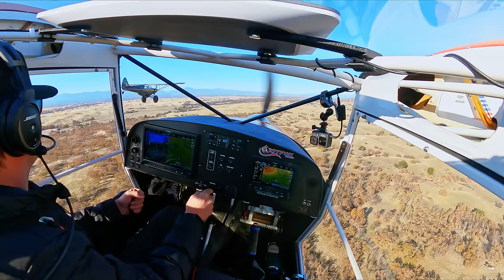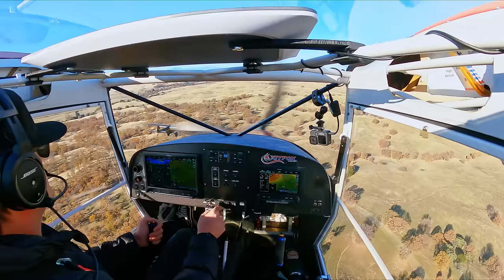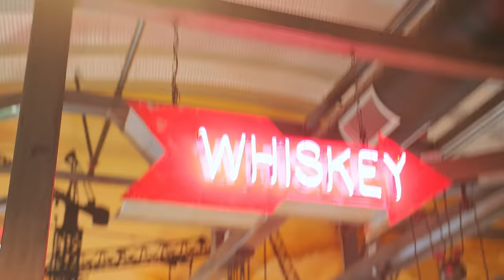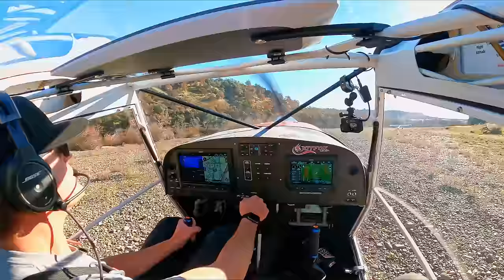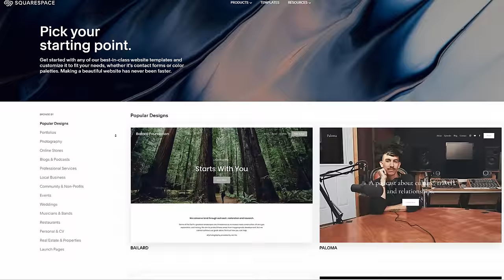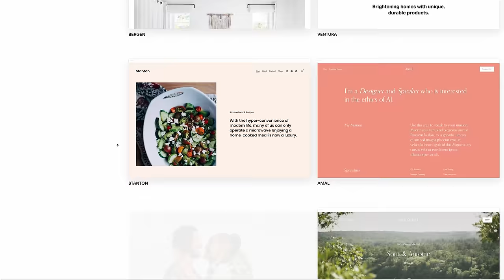Out For A Rip In Northern California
As close as it gets to the real thing, the FreedomFox in Microsoft Flight Sim is out now, here's the lowdown